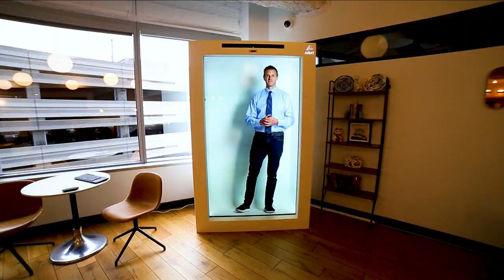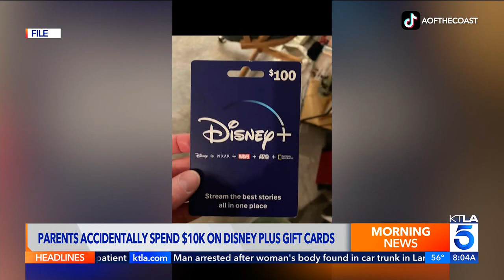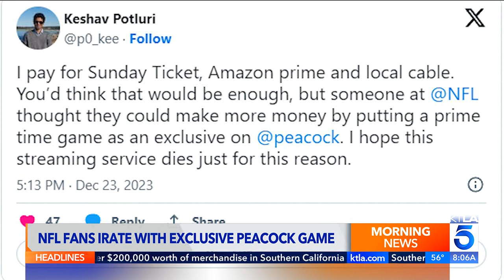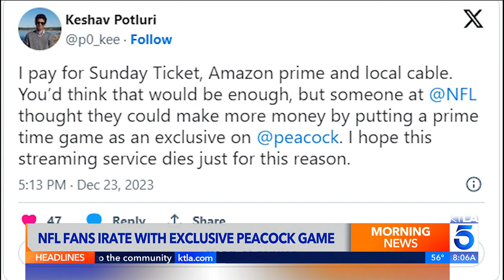KTLA DT 12242023 0758